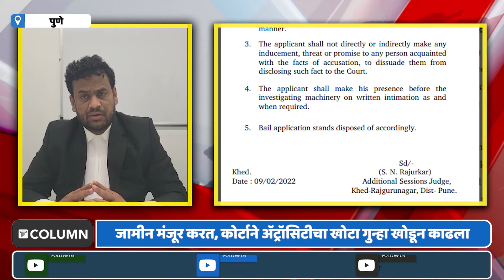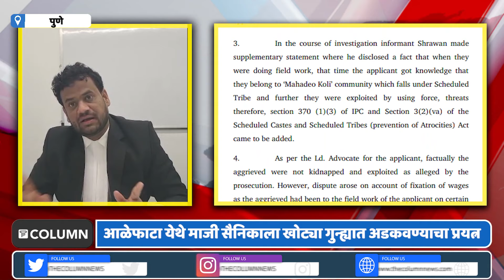Pune: Fake Atrocity | माजी सैनिकाला खोट्या गुह्यात अडकवण्याचा प्रयत्न; खोट्या अ‍ॅट्रॉसिटीचा पर्दाफाश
आपल्या राज्यात वाद काय नवीन नाहीत...अशातच खोट्या तक्रारी अंतर्गत गुन्हे दाखल करण्याचे प्रमाण सर्रास वाढताना दिसतय..आणि अनेक लोक कायद्याचा गैरवापर करताना दिसतायेत.. अशीच एक घटना पुणे जिल्ह्यातून उघडकीस आलीये... पुणे जिह्यातील आळेफाटा येथील माजी सैनिक नवनाथ भिमाजी शेटे यांच्यावर एका वयोवृद्ध मजुराने पैशाच्या लालसेपोटी खोटी तक्रार केल्याची धक्कादायक माहिती समोर आली.. या प्रकरणात  माजी सैनिक नवनाथ शेटे यांचा  काहीही संबंध नसतानादेखील खोडसाळपणाने आणि पूर्ववैमनस्यातून त्यांच्यावर अ‍ॅट्रॉसिटीचा गुन्हा दाखल केल्या गेला..  मात्र  या प्रकरणाची सुनावणी कोर्टाने त्यांना जामीन देत अ‍ॅट्रॉसिटीचा गुन्हा खोडून काढला.. नगरचे अ‍ॅड. सुनील नानासाहबे करपे आणि त्यांच्या  अ‍ॅड. आदित्य गुरव तसंच अ‍ॅड. गणेश होनराव या सहकाऱ्यांनी शेटे यांची बाजू मांडून त्यांना खोट्या अ‍ॅट्रॉसिटीतून शेटे यांची सुटका केली...
मिळालेल्या माहितीनुसार, आळेफाटा येथे माजी सैनिक नवनाथ भिमाजी शेटे सेवानिवृत्त झाल्यापासून शेती व्यवसाय करत आहेत.. शेतीला जोडव्यवसाय म्हणून कुक्कुटपालन आणि शेळीपालन करतात.. दरम्यान त्यांना शेतकामासाठी मजूर लागत होते म्हणून त्यांनी बस स्टॅन्ड वरती जाऊन विचारपूस करताना फिर्यादी श्रावण नावजी मांडवे आणि नथू कोंडीबा काटे यांनी कामास होकार दिला.. शेटे यांनी त्यांना फार्महाउसवर नेले.. कामाची माहिती नसल्याने आणि ते आपल्याला जमत नसल्याने नथू काटे यांनी कामातून अंग काढून घेतले... तर फिर्यादी श्रावण मांडवे यांनी शेटेंवर आपली बस स्टॅन्डवरून किडनॅपिंग करून फार्महाऊसमध्ये कोंडून ठेवले आणि तसेच मारहाण करून वेठबिगारी करण्यास भाग पाडले, असा आरोप केला. त्यामुळे शेटेंविरुद्ध कलम ३४४/३६५/३२३/५०४/३४ अंतगर्त गुन्हा दाखल केला. मात्र, न्यायालयीन सुनावनीवेळी शेटे यांच्यावर केवळ पैशाच्या लालसेपोटी आणि गावातील काही राजकारणी लोकांच्या कानभरणीतून खोटी तक्रार दाखल केल्याची माहिती समोर आली... ह्या खोट्या गुह्यात त्यांना ३१ जानेवारी अटक देखील करण्यात आली.. आणि पुढे ३ फेब्रुवारीला नायालयीन कोठवडी सुनावण्यात आली. मात्र, ९फेब्रुवारीला झालेल्या सुनावनीत २५,००० रोख रक्कम आणि २ साक्षांच्या आधारे त्यांची सुटका करण्यात आली... असे खोटे गुन्हे दाखल करून समाजामध्ये त्याचा दुरुपयोगसुद्धा होऊ शकतो हे या घटनेवरून सिद्ध होत आहे.